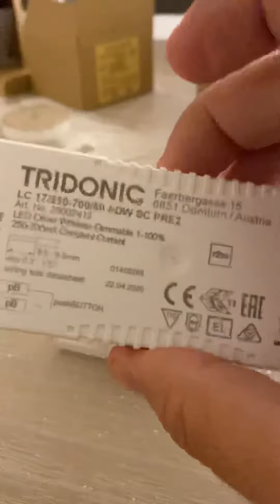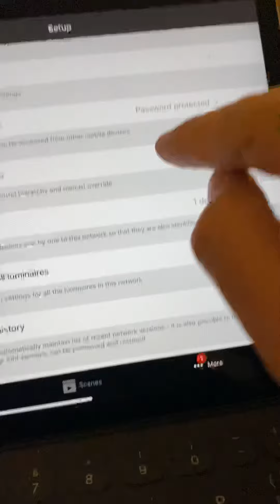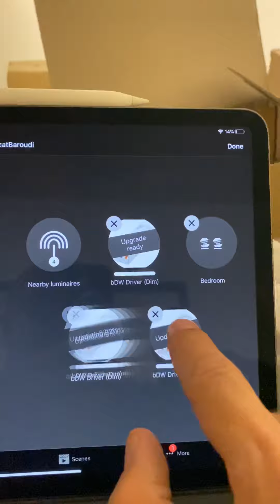نضام التحكم الذكي عن طريق البلوتوث Casambi